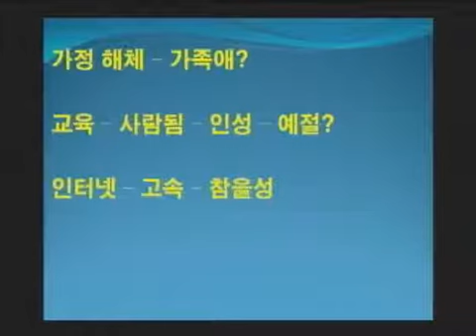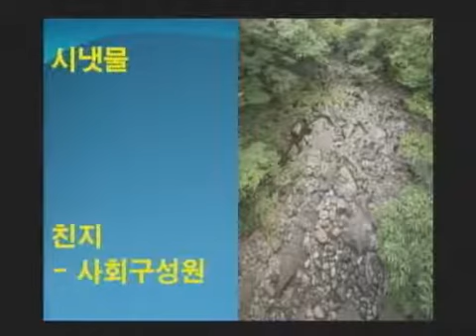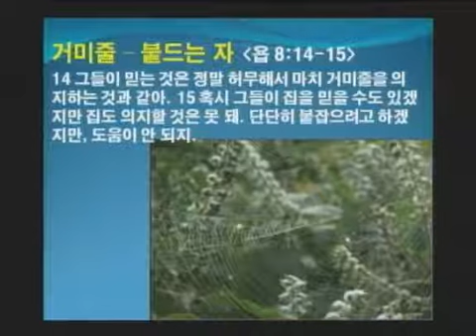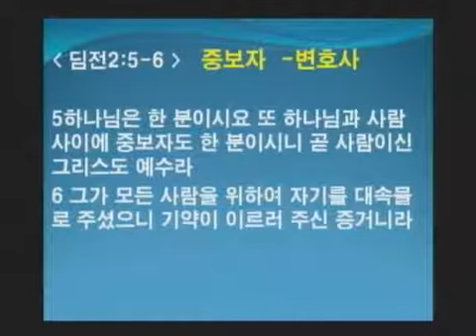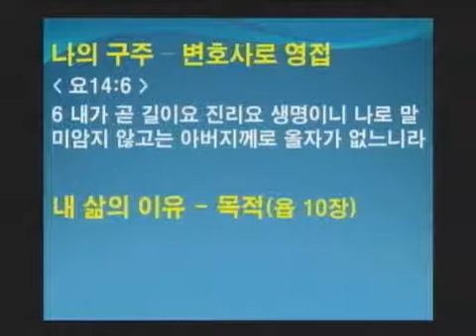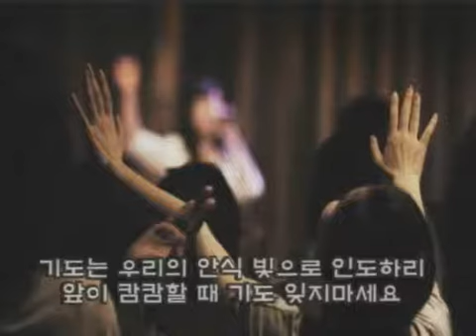16/05/08 살길을 찾아라